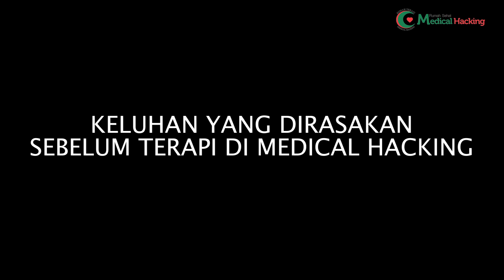ANAK HIPERAKTIF BISA SEMBUH DENGAN TERAPI INI - MEDICAL HACKING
Bunda dan ayah memiliki anak yang hiperaktif dan sulit diam sehingga sulit untuk diajak ke luar rumah? Yuk simak kisah perjalanan pasien cilik ini yang sembuh dengan treatment ini
Pastikan kesehatan kamu ditangani oleh Rumah Terapi Medical Hacking ya..
Karena, kami akan berusaha membantu dalam ikhtiar sobat Medhi dalam kesembuhan.
Bukan hanya membantu ikhtiar, tapi kami memberikan pelayanan dengan metode yang tepat untuk kesembuhan sobat Medhi.
Yuk! Dimulai dengan Screening GRATIS di klinik cabang terdekat agar terapis kami segera lekas melanjutkan treatment yang pas yang diberikan untuk sobat Medhi!.
Find us :
Rumah Terapi Medical Hacking

Konsultasikan segera keluhan kesehatan sobat Medhi di